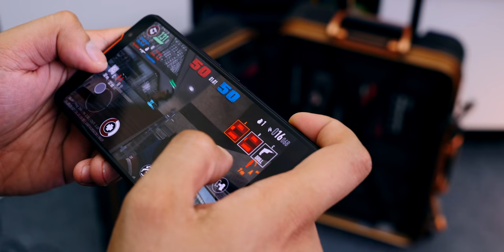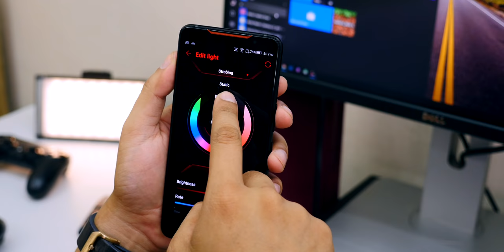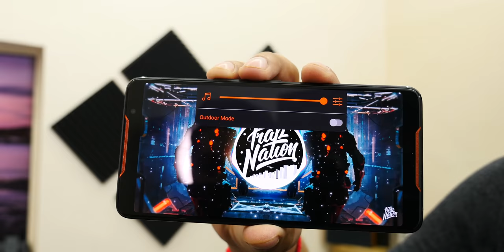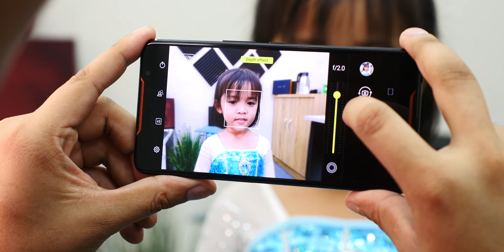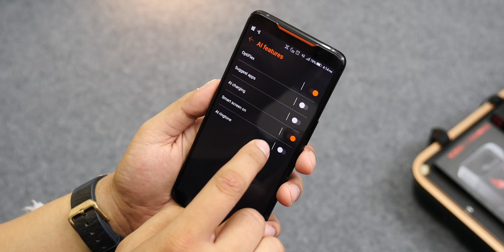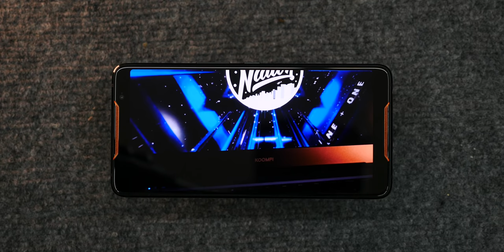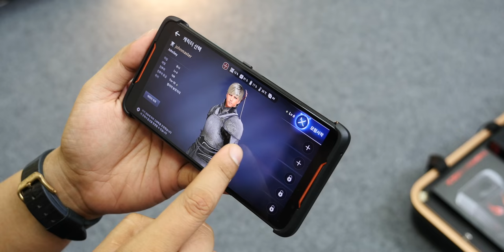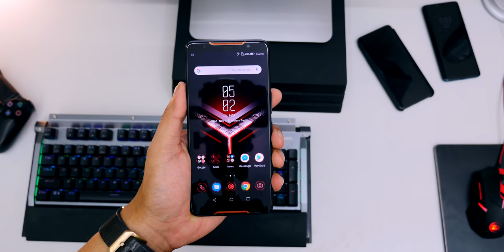Asus ROG Phone Review ! កាន់តែប្រើ កាន់តែខ្លាំង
ស្មាតហ្វូនហ្គេមចេញដេញជើងគ្នាខ្លាំង ហើយពេលនេះ Gaming Phone កាចជាងគេគឺមក Asus ហៅថា ROG Phone